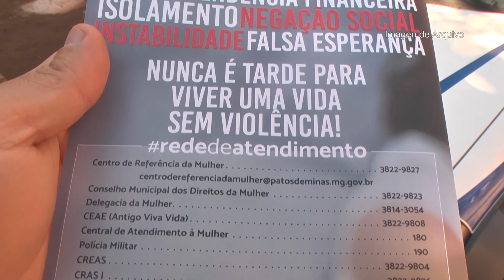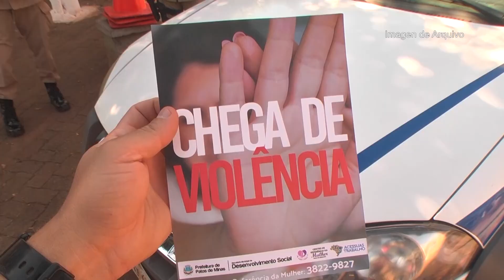OPERAÇÃO MARIA DA PENHA